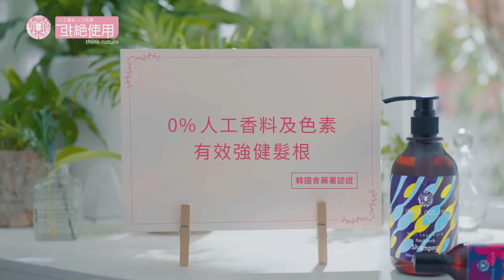好影音 / think nature✨健髮系列廣告 丹尼爾篇TVCF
現在逛 ▶▶▶